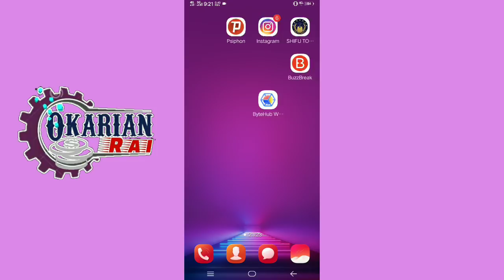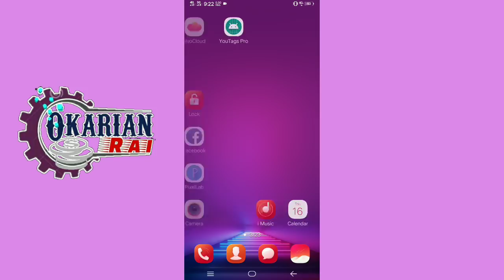Zong new 12GB offer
Helow viewrs today i am going to tell you Zong new 12GB offer

Application link
Okarianrai.com